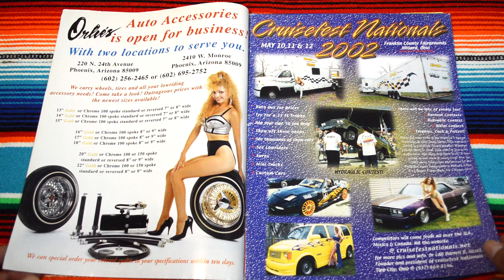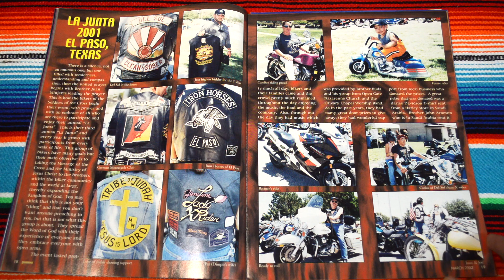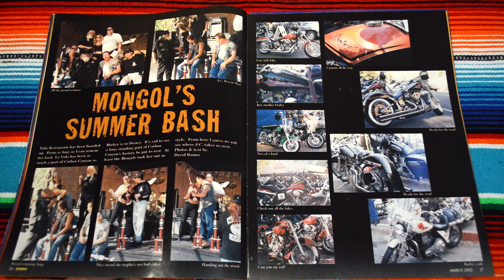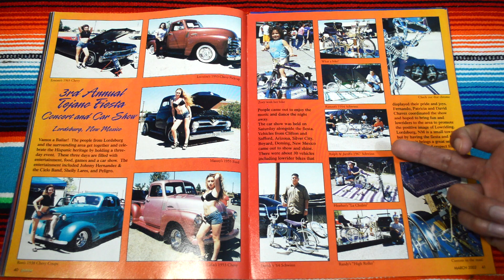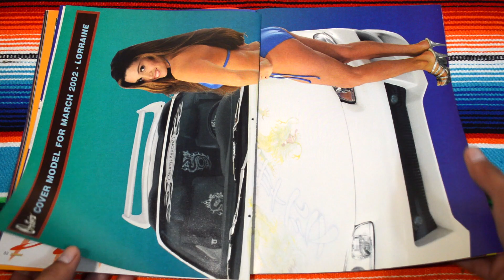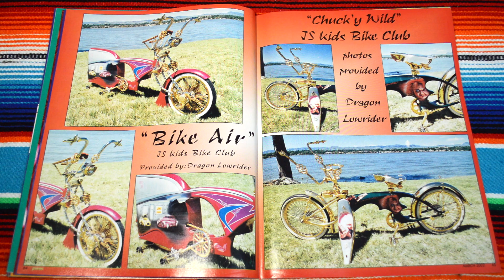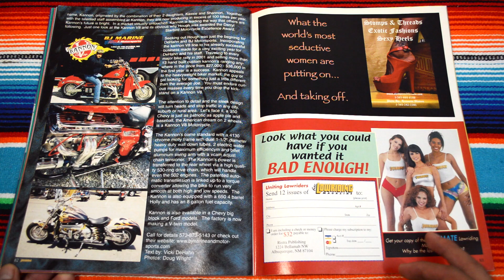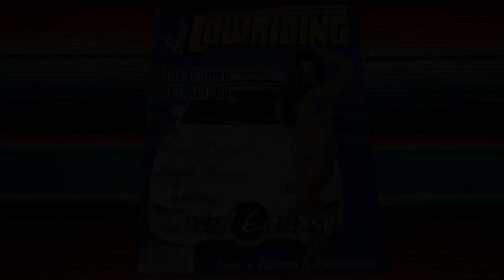Orlie's Lowriding Magazine 2002 March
Orlie's Lowriding Magazine 2002 March. Pretty cool lowrider magazine. Straight to the point. The front cover car is also the centerfold, a '99 Mitsubishi Eclipse Spyder by Monica Ramirez modeled by Lorraine. something really unique about this particular Orlie's is the motorcycle feature of the Mongol's Summer Bash. Don't think I've ever seen a motorcycle feature before. The artwork by Tom Pleming or Fleming is really cool too, Vampirella type stuff. His ig: @tonflemingart